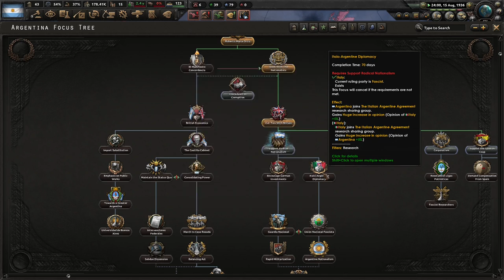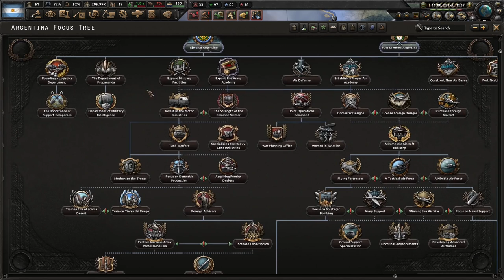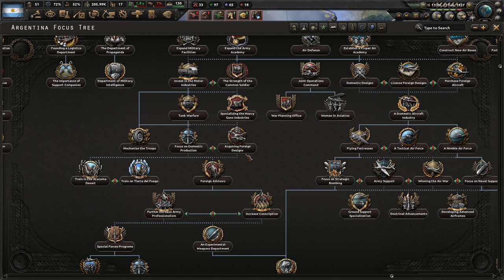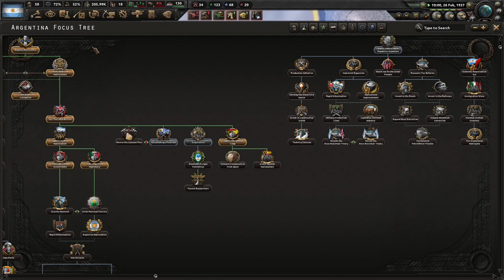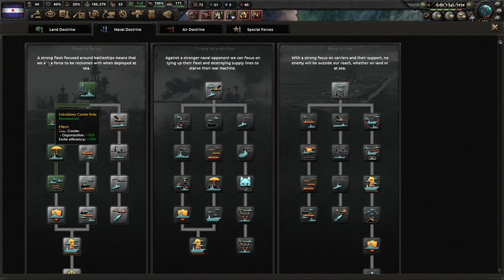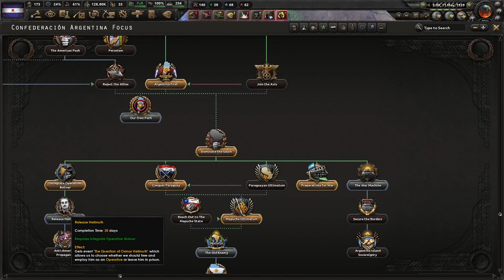Welcome To Fascist Argentina! Hearts of Iron 4: Trial of Allegiance, Argentina #1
Another day, another DLC from Paradox. This newest DLC explores new focus trees for Argentina, Chile, and Brazil, and it gives minor tress for Paraguay and Uruguay. I hope you enjoy!